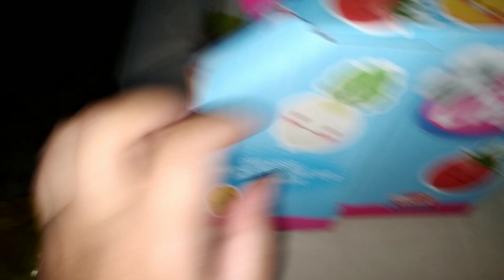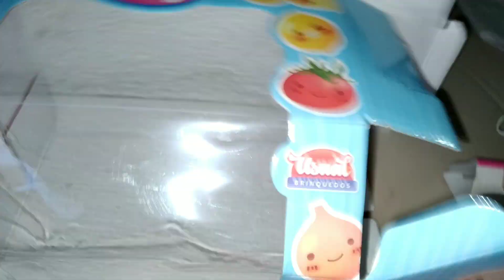Comprei uma sanduicheira#lechef#sanduicheiradebrinquedo#bonecas